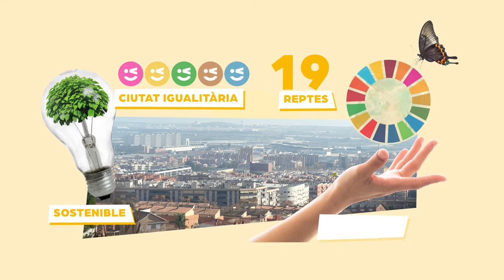Transició ecològica a la Viladecans del 2030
No deixis que els altres parlin per tu. Fes-nos arribar les teves propostes sobre aquest eix i els altres que trobaràs a la plataforma Decidim: viladecans.cat/decidim